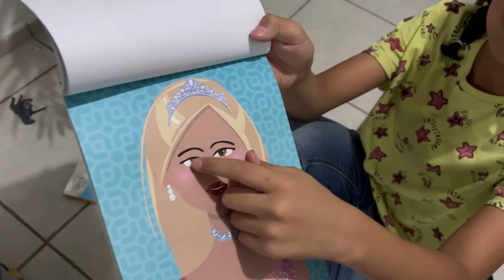Esto Viene En El Paquete 📦 Rutina Diaria Con Dos Hijos En Casa | Duros Preparados | Ale García ✨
⚡TU SUSCRIPCIÓN ES IMPORTANTE: 🥰❤️🏠

📱Correo electrónico:
(Negocios, business)